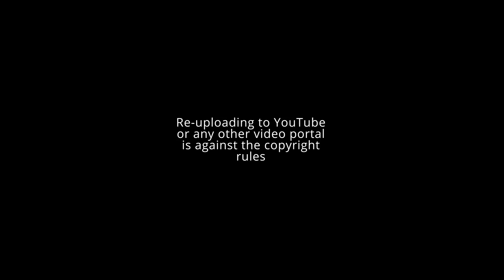ഹൃദയത്തിൽ തട്ടിയ ആലാപനം😥😥 | Vajid Saqafi Vilayur | Cool Mind